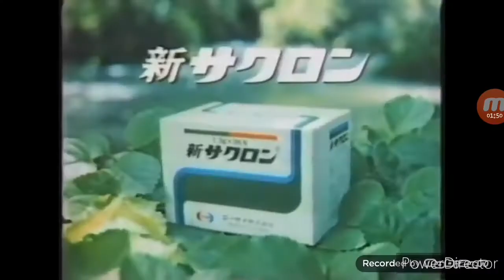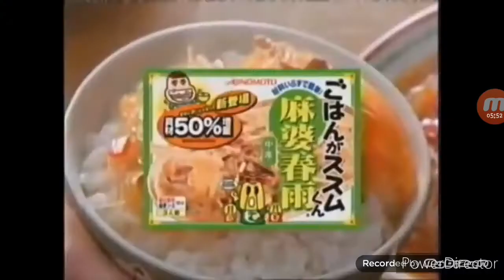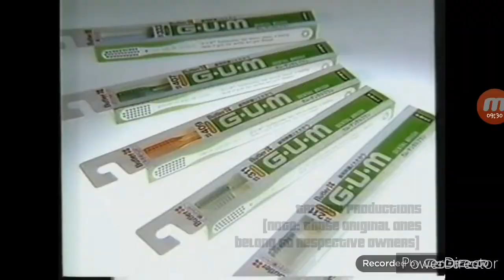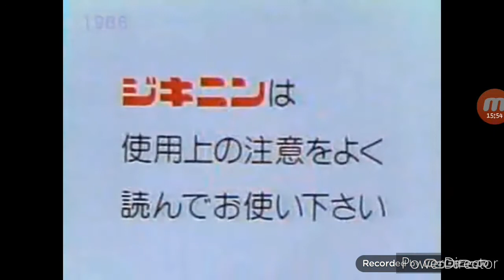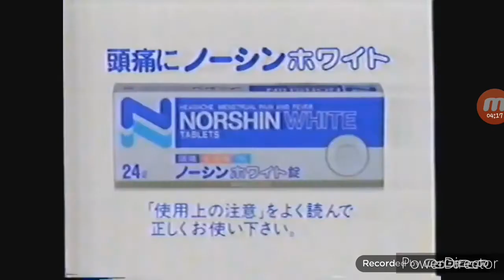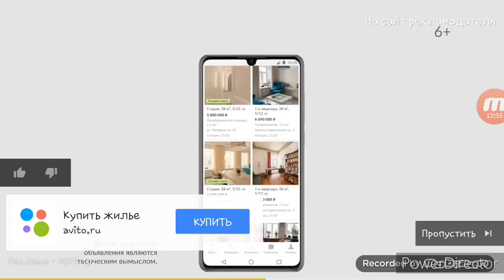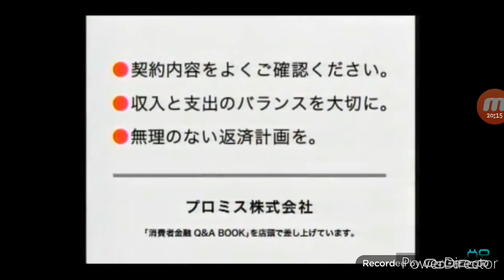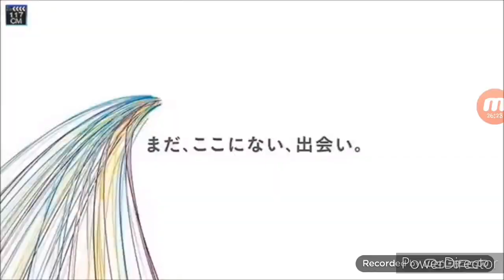Very Big Japanese Commercial Logos (1980's-2000's)